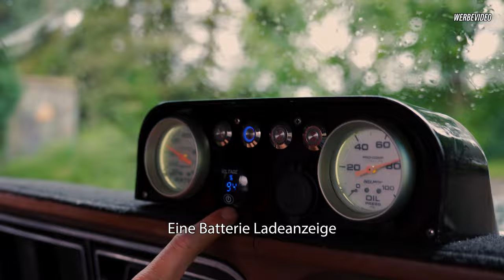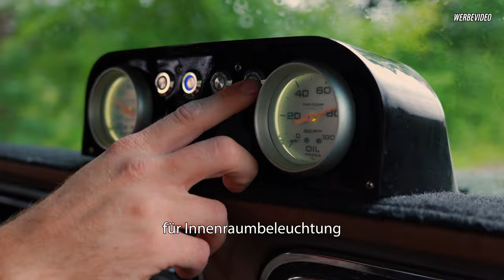Ford F-250 Highboy Ranger XLT | VLOG | Foto- und Videoshooting mit Bene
Ich nehme euch mit zu dem Foto- und Videoshooting mit Bene und seinem Ford F-250 Highboy Ranger XLT.
Wir sind im Wald unterwegs und suchen die richtige Spots und Drehe ein bisschen.